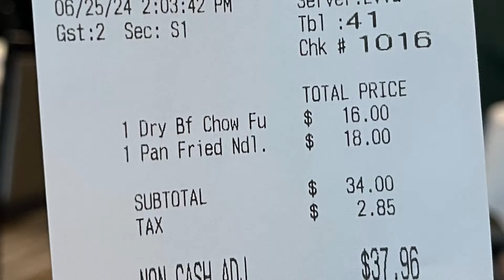Some Chinese Noodles at "Taste" Chinese Restaurant. + A Watch from Welly Merck!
Steve said the Seafood Pan Fried Noodle here is VERY good!

Link to the Watch

10 - The best I had in a very long time.
9 - Excellent.
8 - Good.
7 - Satisfactory.
6 - Mediocre.
5 - Not for me, but nothing technically wrong about it.
4 - Something is slightly wrong.
3 - Something is moderately wrong.
2 - Something is very wrong.
1 - Someone should call the health department.

*COMMENTS SECTION:*
The Comments section is a place to put something for everyone to read, therefore it is moderated. Please keep the comments short, polite and on topic! Comments Section submissions, including questions, which are agenda driven, disruptive, excessive, impertinent, incoherent, incongruous, incorrect, indolent, ineffectual, misdirected, nonsensical, otiose, repetitive or unintelligible might not be approved for publishing. If you would like to ask a question, I invite you to read the FAQ in the community page first, as there may already be an answer. Please put each question in its own comment.

*SUPPORTERS:*
If you enjoy the content and want to send a buck my way, Here are some links:
There is also a "Super Thanks" button somewhere under the video.